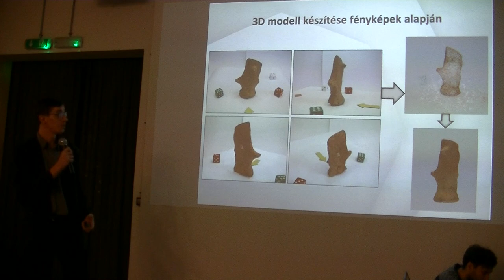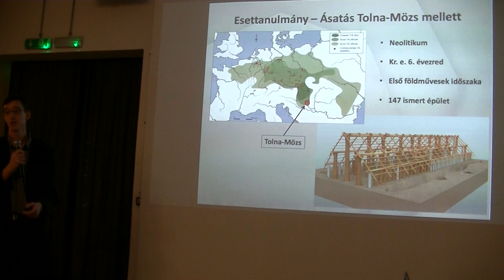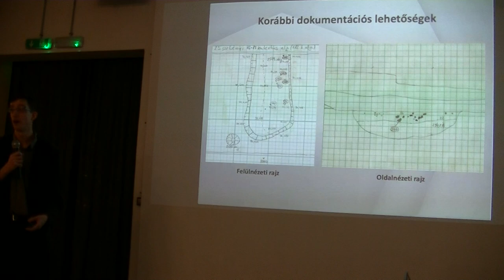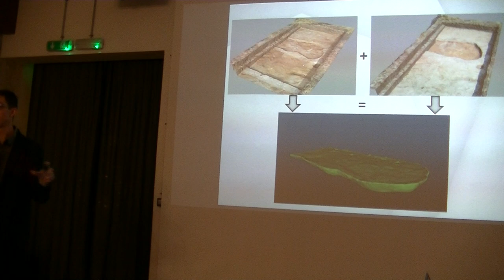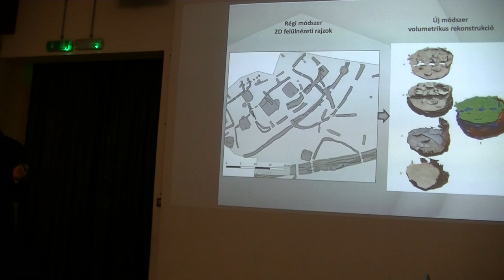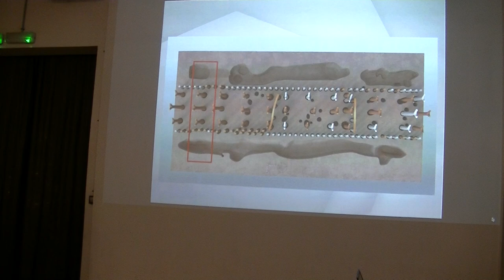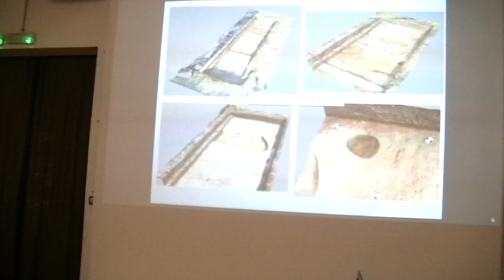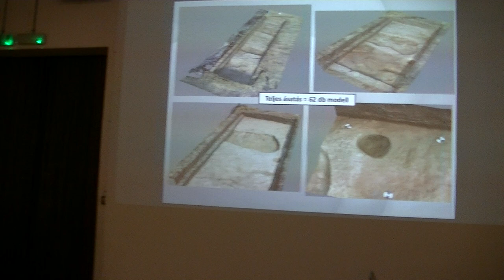Vágvölgyi Bence (MTA BTK): A 3D fotogrammetria alkalmazása a régészetben